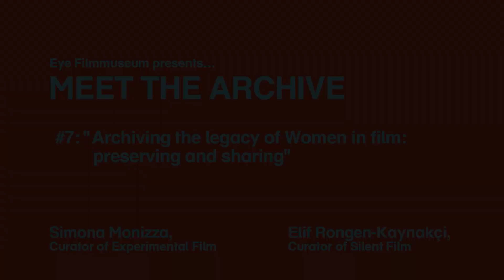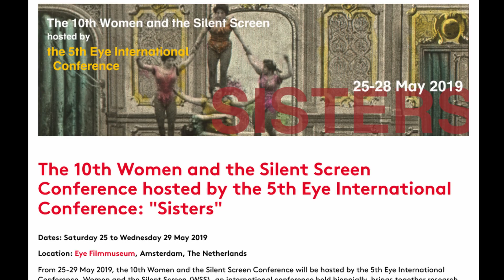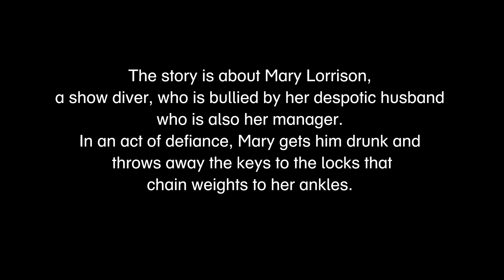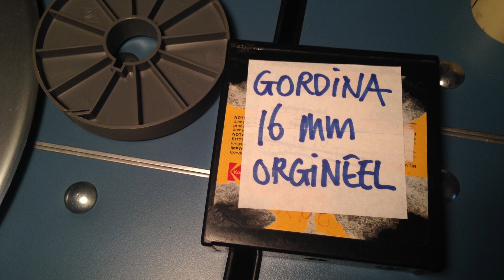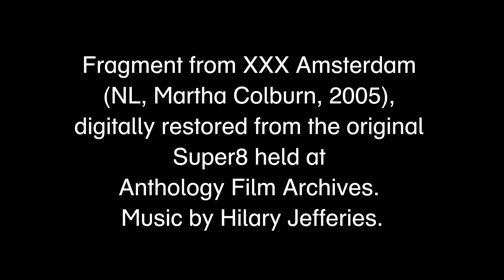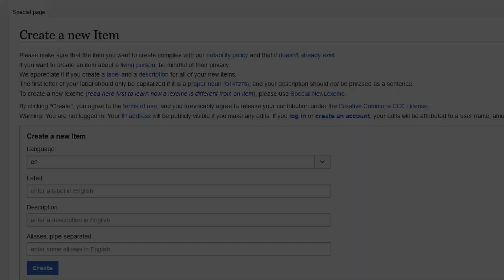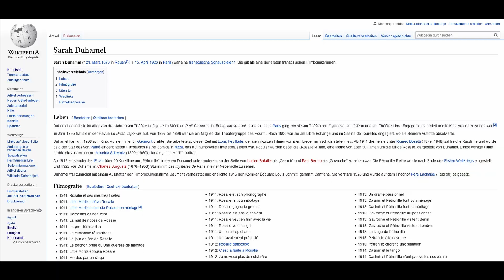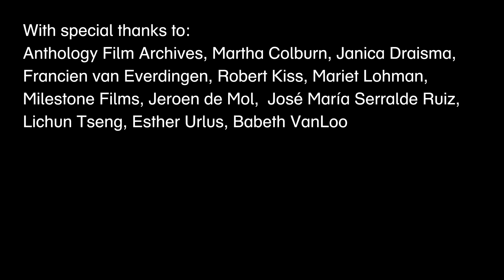Meet The Archive #7 | Archiving the Legacy of Women in Film: Preserving and sharing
In recent years discussions about the visibility of women within the cinema industry and film history gained traction. Eye Filmmuseum has been committed for decades to concentrate on the role of women in cinema and to retrieve and highlight their input. Women’s oeuvres seem to have been obscured by a number of factors, ranging from the fragility and obsoleteness of the material to biased narratives framing women as “somebody’s wife”.

In this episode, Eye’s curator of experimental film Simona Monizza and curator of silent cinema Elif Rongen-Kaynakçi jointly present a short historical overview of the results of this approach, illustrated by a number of recent discoveries, and distribution and research activities.

Intro slide: still from What's On (1997, Martha Colburn)
Thumbnail image: Die schwarze Kugel oder die geheimnisvollen Schwestern (DE, Franz Hofer, 1913)
De laatste jaren kwam de discussie over de zichtbaarheid van vrouwen binnen de filmindustrie en de filmgeschiedenis goed op gang. Eye Filmmuseum maakt zich al decennia hard voor meer aandacht voor de rol van vrouwen in de cinema, en zet zich in om hun werk op te sporen en te belichten. Het oeuvre van vrouwen lijkt te zijn onderbelicht door een aantal factoren variërend van de kwetsbaarheid en slechte staat van het materiaal tot bevooroordeelde verhalen waarin vrouwen worden neergezet als 'iemands vrouw'.

In deze aflevering presenteren Eye's curator experimentele film Simona Monizza en curator stille cinema Elif Rongen-Kaynakçi samen een kort historisch overzicht van de resultaten van deze aanpak, geïllustreerd door een aantal recente ontdekkingen, en distributie- en onderzoeksactiviteiten.